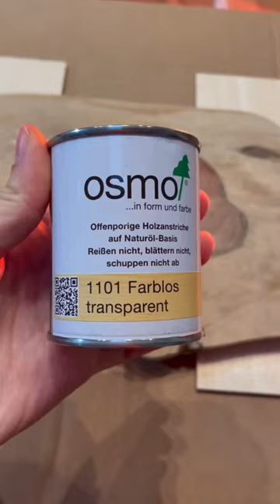Osmo Wood Wax Finish Extra Thin on Eucalyptus & Rosewood Chopping Board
Stunning Eucalyptus & Rosewood Inlay 🤎

Do you have an ingredient-rich hardwood?
👉 These are wood types such as Teak, Walnut, Cedar, Mahogany, and Iroko.
👉 Wood Wax Finish Extra Thin 1101 is the ideal protection from wear, dirt, and moisture for these wood types.

Product Benefits:
👉 24m2/L coverage
👉 Natural ingredients
👉 Protection from wear, dirt, and spillages
👉 Microporous breathable finish; no need for sanding when topping up!

Why keep wetted for 30 minutes?
👉 Users must wet, or feed, the wood with Osmo Wood Wax Finish Extra Thin 1101 for 30 minutes.
👉 Once fed, excess oil should be removed with Osmo Easy Pad.
👉 Without feeding first, protection is dramatically reduced.

💚 Once dry, our finishes are suitable for children’s toys which is a testament to how safe and natural our finishes are!

👉 Apply two coats with a 12hr drying time in-between.